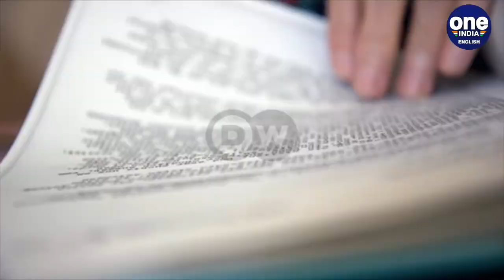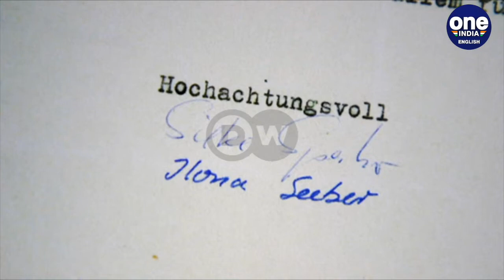Germany: Stasi files transferred to Federal Archives | Oneindia News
The secret files of the Stasi, the intelligence service in communist East Germany, are being transferred to the national archives. And the agency that preserved them is being dissolved. The Stasi was notorious for its surveillance of East Germans. After communism collapsed in 1989, civil rights activists prevented the destruction of many Stasi files.